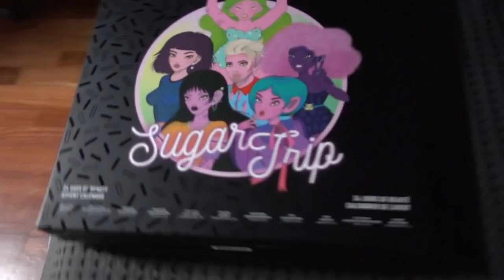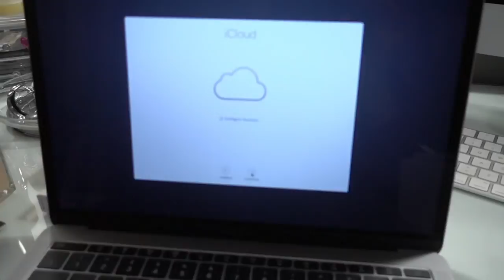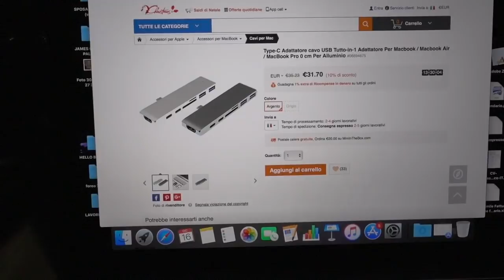APRO I REGALI DI NATALE IN ANTICIPO!🎁 | #16 Vlogmas 16.12.18